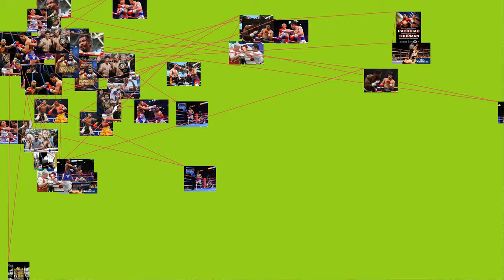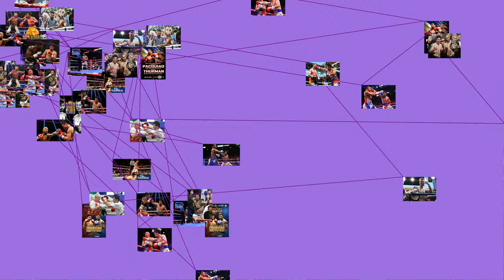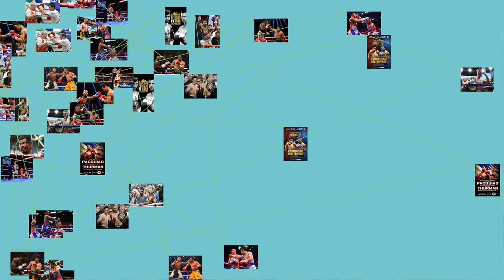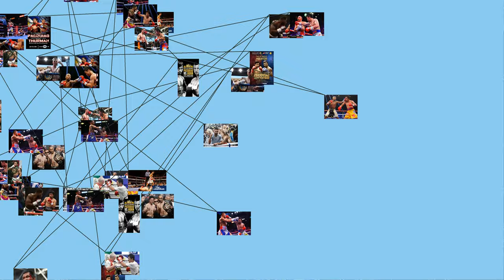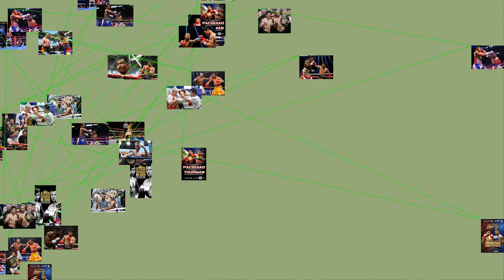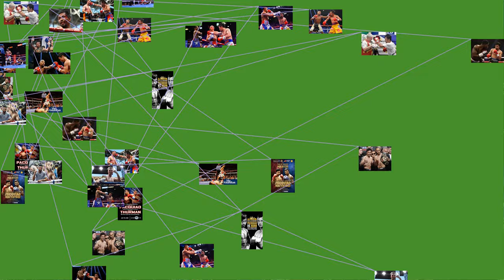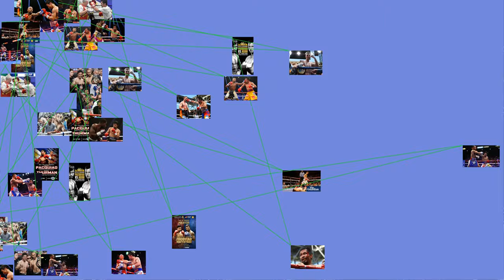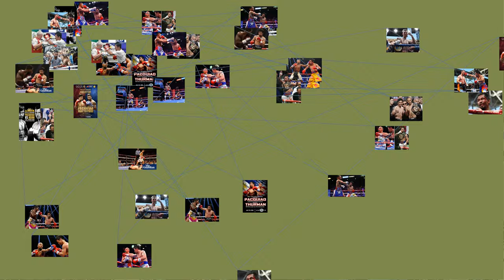Emmanuel Dapidran Pacquiao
born December 17, 1978) is a Filipino professional boxer and politician, currently serving as a senator of the Philippines.
He is the only eight-division world champion in the history of boxing, having won twelve major world titles, as well as being the first boxer to win the lineal championship in five different weight classes. Pacquiao is also the first boxer in history to win major world titles in four of the eight "glamour divisions" of boxing: flyweight, featherweight, lightweight and welterweight.
He was named "Fighter of the Decade" for the 2000s by the Boxing Writers Association of America (BWAA), WBC and WBO. He is also a three-time Ring magazine and BWAA Fighter of the Year, winning the award in 2006, 2008 and 2009; and the Best Fighter ESPY Award in 2009 and 2011. In 2016, Pacquiao was ranked No. 2 on ESPN 's list of top pound for pound boxers of the past 25 years and currently ranks No. 4 in BoxRec 's ranking of the greatest pound for pound boxers of all time.
Pacquiao has generated approximately 19.6 million in pay-per-view buys and $1.2 billion in revenue from his 24 pay-per-view bouts. According to Forbes, he was the second highest paid athlete in the world as of 2015.
Beyond boxing, Pacquiao has participated in basketball, business, TV hosting, acting, music recording and politics. In May 2010, Pacquiao was elected to the House of Representatives in the 15th Congress of the Philippines, representing the province of Sarangani. He was re-elected in 2013 to the 16th Congress of the Philippines. In June 2016, Pacquiao was elected as a senator and will serve a six-year term until 2022.
Early and personal life
Pacquiao was born on December 17, 1978, in Kibawe, Bukidnon, Philippines. He is the son of Rosalio Pacquiao and Dionisia Dapidran-Pacquiao. His parents separated when he was in sixth grade, after his mother discovered that his father was living with another woman. He is the fourth among six siblings: Liza Silvestre-Onding and Domingo Silvestre (from the first husband of his mother) and Isidra Pacquiao-Paglinawan, Alberto "Bobby" Pacquiao and Rogelio "Roel" Pacquiao.